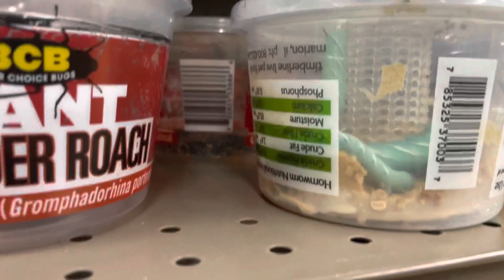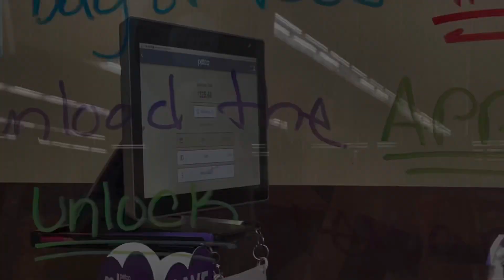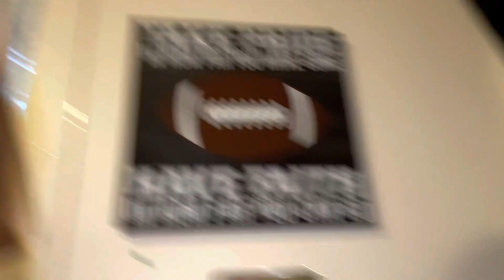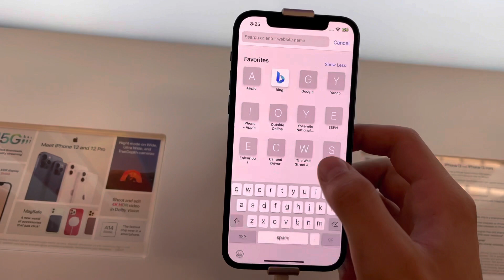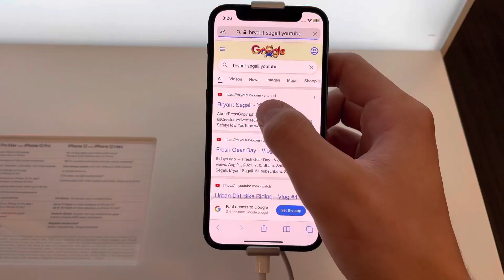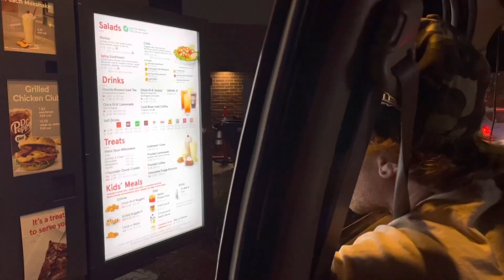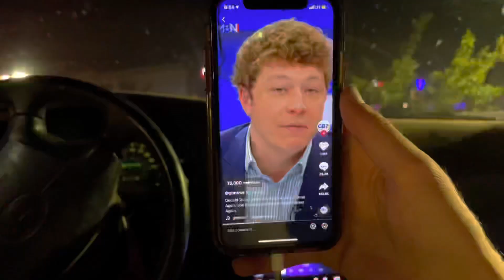We Bought A Snake!!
We went to a few pet stores and Andrew bought a snake. Then we went to target again for no reason.